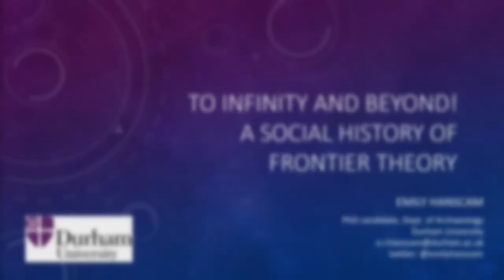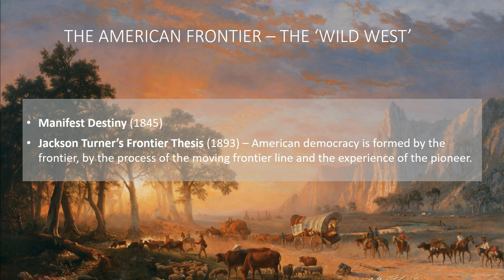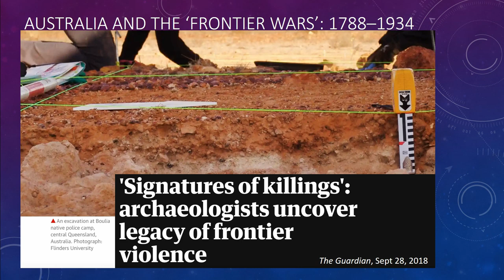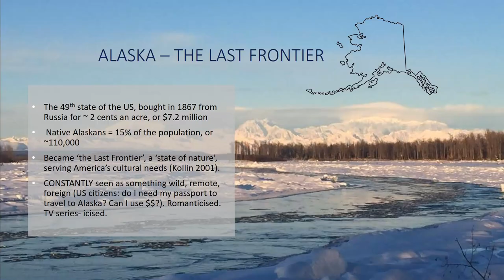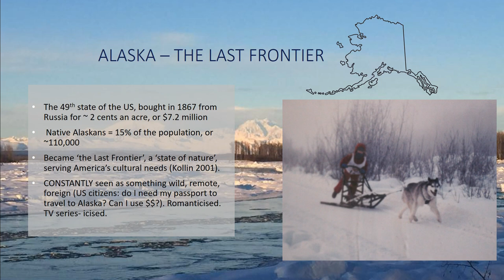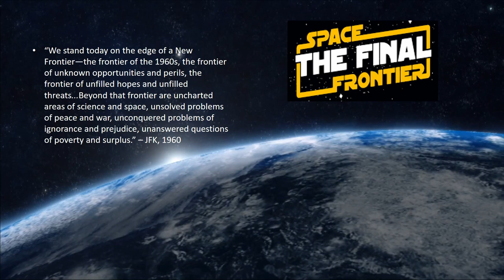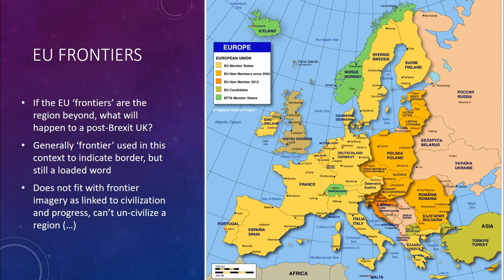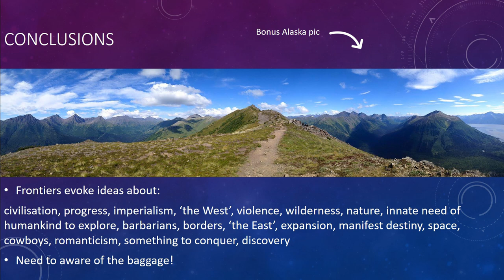To Infinity and Beyond! A Social History of Frontier Theory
The concept of a ‘frontier’ as a region on the margins of civilisation is primarily rooted in Antiquity, but frontiers also appear often in American national history with the Western Frontier line and particularly in Alaska, a region still known as ‘The Last Frontier’. The term is linked to ideas about civilization and barbarism, the so-called ‘untamed’ wilderness, the need of humankind to continually explore, and the inevitability of our manifest destiny to extend our control. The frontier is typically the ‘region beyond’ settlement, but the term has also been employed for the nations like Turkey and Russia just beyond the European Union. Can a territory revert to ‘frontier’ status in the population imagination (post-Brexit UK)? How do innovations regarding the functions of Roman frontiers likewise impact our perception frontiers today? This paper explores the social history of frontier theory, aiming to highlight a number of ways in which our different perceptions of the contemporary world impact our views on landscapes identified as ‘frontiers’ in the past.

Emily Hanscam (Durham University)

Session: (Not) the Final Frontier: Charting New Courses for Frontiers Theory